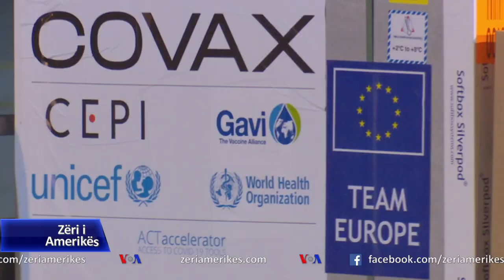Kosovë, fillon vaksinimi i punonjësve shëndetësorë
Në Kosovë, sot filloi vaksinimi në shkallë të gjerë kundër COVID-19 pas marrjes së dozave të para nga programi Covax. Të martën, autoritetet filluan vaksinimin e punonjësve shëndetësor në një kohë kur vendi po përballet me një rritje të numrit të të infektuarve dhe atyre që po humbin jetën nga pasojat e Covid-19